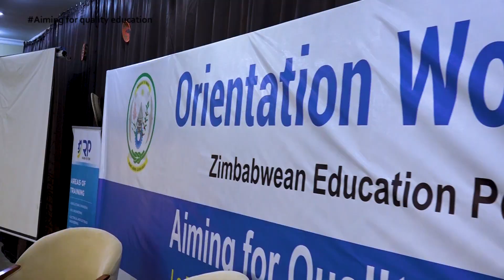Orientation Workshop for Zimbabwean Education Personnel in Rwanda.